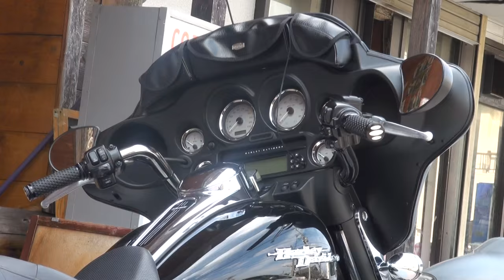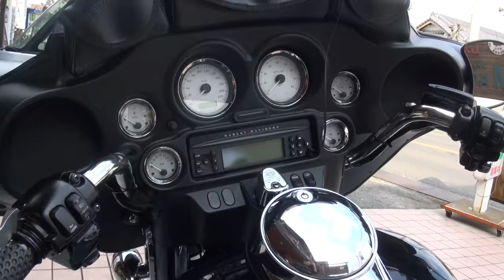クリヤキンサウンドを聞け Kuyakyn HARLEY-DAVIDSON Street Glide FLHX ハーレーダビッドソンストリートグライド ツーリング FLHX